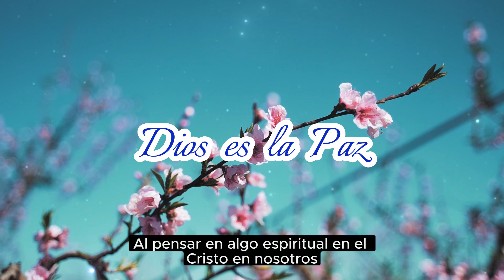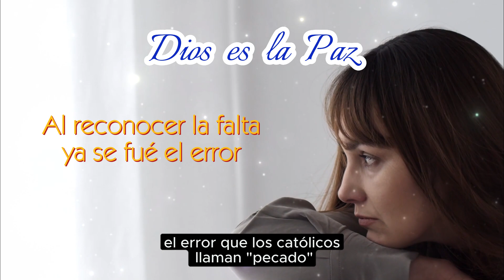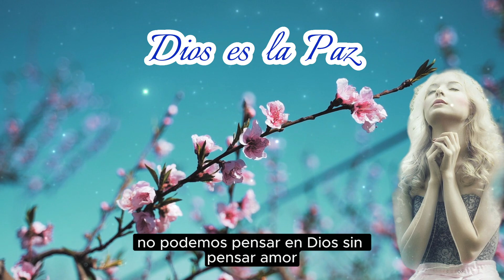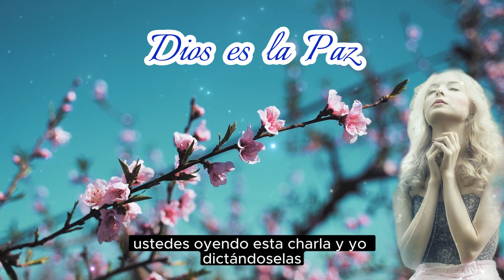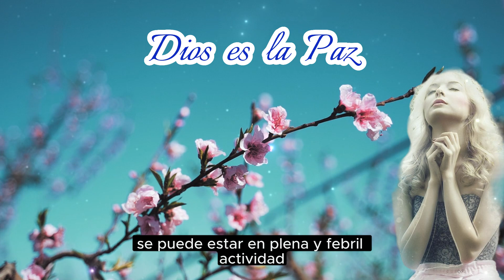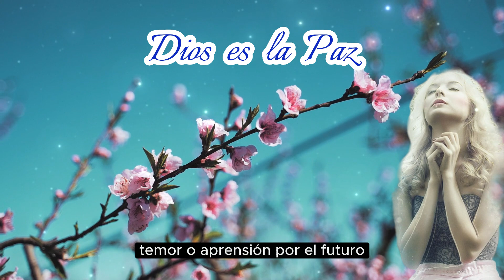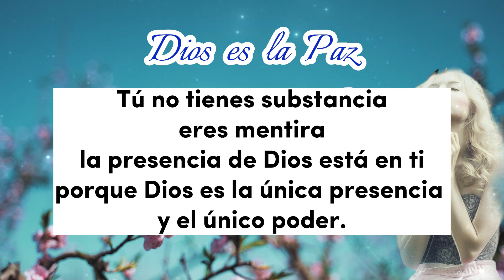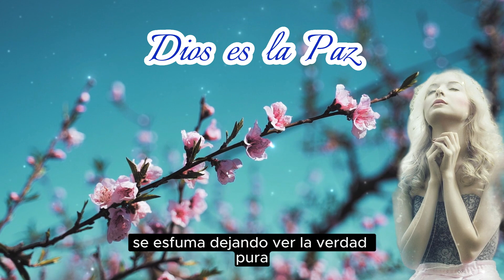SABES DÓNDE ENCONTRAR LA PAZ VERDADERA😇💖 Conny Méndez 💜Metafísica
Conny Méndez nos explica dónde esta la verdadera PAZ
💥 Espero que este mensaje sea de provecho en tu vida.

Te envío un gran abrazo de luz. Bendiciones y gracias por estar aquí 🤗✨

⭐Te invito a ser Miembro del Canal, de esta manera apoyas mucho al crecimiento del canal 🤗💗

"DISFRUTA VIVE FELIZ 💖 Melina Morales"  es una canal creado para compartir información valiosa que nos ayudará en nuestro crecimiento y posterior evolución espiritual. 💥

Permiso de imágenes visuales: Pixabay - Canvas - mixkit - pexels
Importante👇